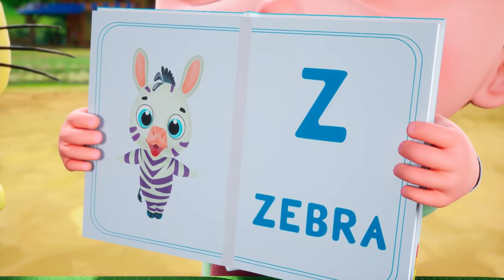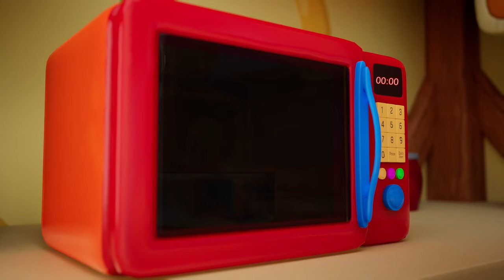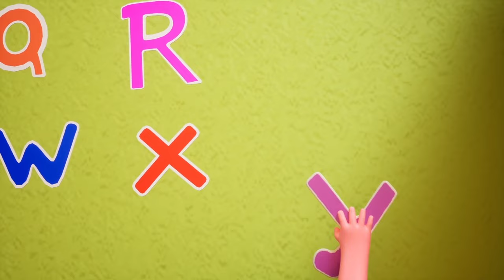Wheels on the Tractor For Kids | Toddlers Love These Songs - Farmees Kids Songs and Nursery Rhymes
🌟🎈 Who's ready for a super-duper fun time at Farmees Land? It's the number one spot for the most awesome nursery rhymes, boppy kids' songs, and tunes that'll make your ears wiggle with joy! 🎵🐓 Zoom into a musical journey with the Farmees friends, where every note means giggles, cool beats, and non-stop farmtastic fun! 🐄✨

👀 A humongous, wiggly thank you for partying with us! 🎉 We're over the moon hoping our video turned frowns upside down and sparked joy like a fireworks show. 🚀🌈

00:00:00 - Tractor Wheels
00:02:06 - Rat Under The Table
00:03:59 - No No Song
00:06:19 - Hickory Dickory
00:08:34 - 1 to 100 number song
00:11:57 - Phonics Song
00:14:29 - Pat a Cake
00:16:46 - Rock a Bye Baby
00:18:10 - Incy Wincy
00:19:55 - Five Little Cows
00:22:15 - Old King Cole
00:24:18 - Animal SOunds
00:28:58 - ABC Song
00:31:29 - Planet Song
00:33:35 - This is the wat
00:36:40 - HUmpty DUmpty
00:38:24 - Months Of THe Year
00:41:14 - Color Song
00:43:04 - One Two Buckle My Shoe
00:44:12 - Muffin Man